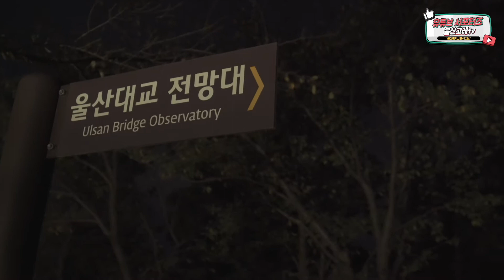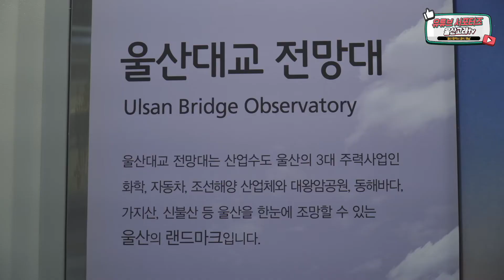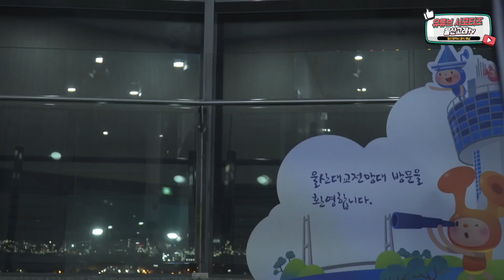울산 가볼만한 곳 야경 맛집 울산대교 전망대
유튜브 서포터즈 키다리농장입니다 ~
울산여행 울산 가볼만한 곳 울산대교 전망대를 소개합니다

입장료 무료 동구가 한 눈에~

위치 : 울산광역시 동구 봉수로 155-1(화정산 정상)
시설규모 : 지상 4층, 연면적 992.1㎡
층별안내
4층 : 옥외 전망대(미개방)
3층 : 전망대
2층 : 야외테라스 / LED 장미정원
1층 : AR⸱VR체험관 / 4D-VR영상관 / 기프트샵/ 카페⸱매점
※ 휠체어 보행가능 : 비치현황 2대(로비1층)